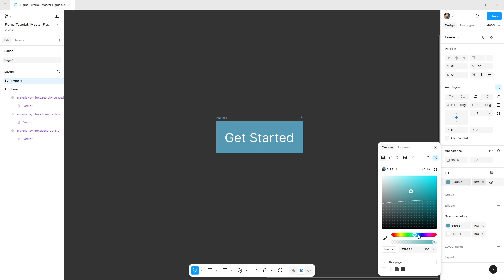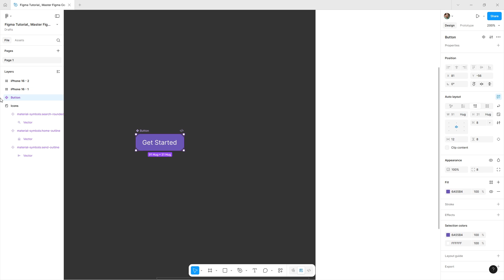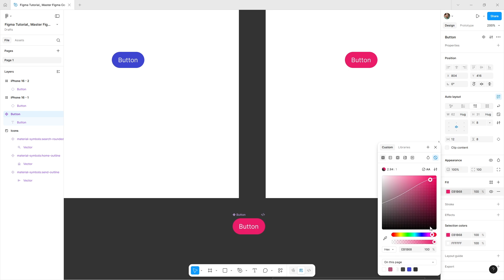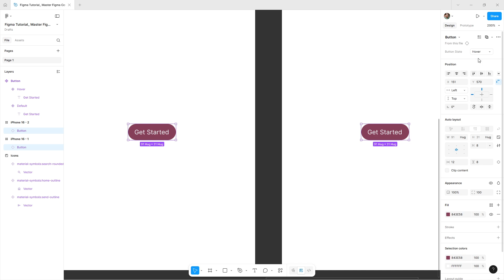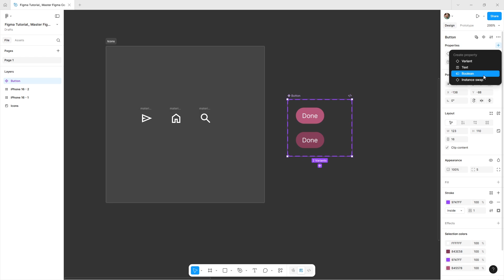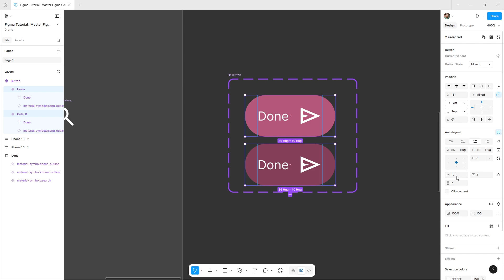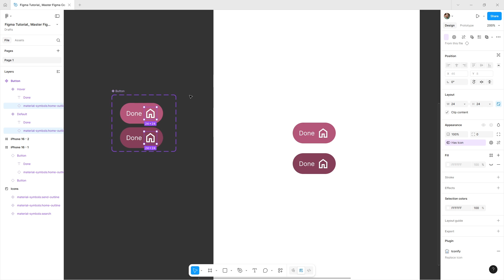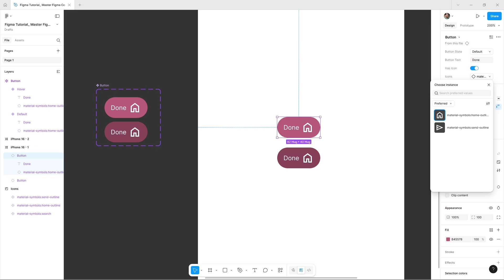Figma Tutorial: Master Figma Components and Variants in 12 Minutes (Beginner Guide)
Components are the building blocks of every great design system. 🚀
In this video, I’ll show you step-by-step how to create and manage Figma Components, use Variants, and apply Component Properties to design smarter and faster.

You’ll learn:
✅ How to create a Master Component
✅ The difference between Components and Instances
✅ How to build Variants like Default & Hover states
✅ Adding Text Properties for reusable buttons
✅ Tips for scaling design systems efficiently